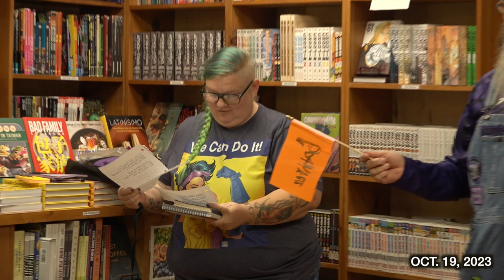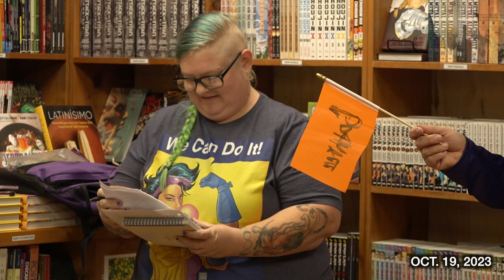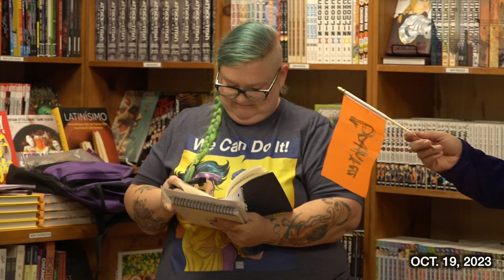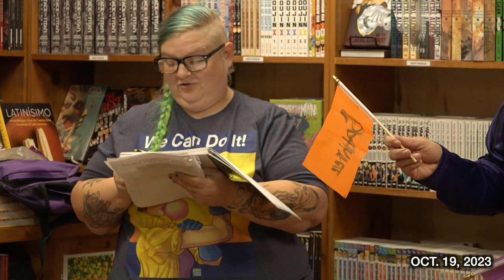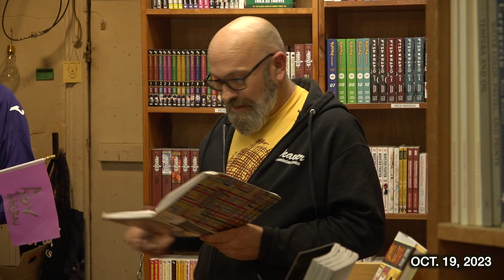Southern Gothicc Futurist Haiku Slam - 2023 Oct. 19 - Live @ Shelf Life Books - Richmond, Virginia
Hosted by Raven Mack at Shelf Life Books.   Six for the regular match [6:35] and 6 for the Battle Royal [31:53].  The Purple Bottle Championship was put on hold for the month because the Defending Champ had to work.

About: Southern Gothicc Futurist Haiku Slam at Shelf Life Books ... bringing our completely free for all communal event built around wild style haiku slam utilizing haiku format (seventeen syllables or less) to have a single-elimination come-one come-all tournament where combatants build and/or destroy through short poetic bursts.

IN THE REGULAR SLAM TOURNAMENT - you will need around 20 or so haiku to compete thru the end, but you may be eliminated quickly only having used 2 or 3 depending on skill levels. Competitors go head-to-head, single haiku vs. single haiku as a round. Early matches are best out of 3 rounds, final four is best out of 5, and the final is best out of 7.

IN THE OPEN BATTLE ROYAL for those eliminated early as well as willing onlookers who have decided to just dip their toes in the waters, you will only need 3-6 haiku maybe, in a single round format eliminating people one by one until there is a winner.

Come kick it with your cousins, those you know and those you don't, in a safe and sober space, to share our creative expressions in short 17 syllable or less outbursts.